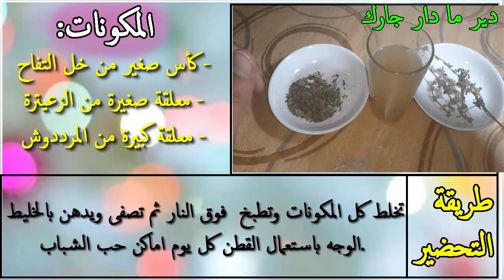Wasafat hab chabab sahla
Wasfa li takhalos mn hab chbab
المكونات:

- كأس صغير من خل التفاح
- معلقة صغيرة من الزعيترة
- معلقة كبيرة من المرددوش

الطريقة:
تخلط كل المكونات وتطبخ  فوق النار ثم تصفى ويدهن بالخليط الوجه باستعمال القطن كل يوم اماكن حب الشباب.

3ilaj hab chabab fi dahr,
3ilaj hab chabab jamal skali,
3ilaj hab chabab rijal,
sikatris hab chabab,
sabon hab chabab,
3ilaj hab chabab tabi3i,
3ilaj hab chabab,
3ilaj atar hab chabab,
3ilj hab chabab